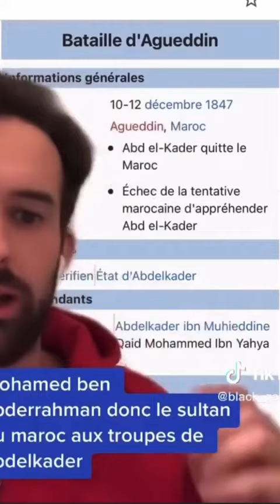Petit cour d'histoire du Maroc par @davyrodriguez7978 🤣